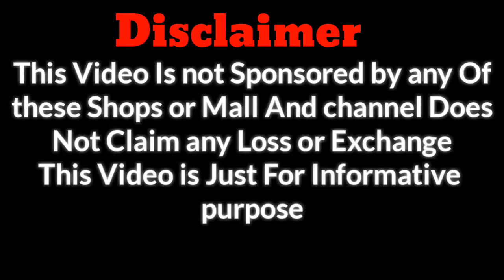Cheap & budget Shops and Malls in Dubai for Eid Shopping || Message for PK Run Mureed || Eid Mubarak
Bollywood
53 Al Rigga Rd - Dubai

Omer Bin Al Khattab Street, Opp Union Metro Station - Dubai

Al Bassam Center
Abu Baker Al Siddique Rd - Dubai

Mainay lauggage yaha say khareeda
1 To 10 Center
Hor Al Anz St - Dubai

دايموند لاند.                     Diamond land
160-161 Abu Baker Al Siddique Rd - Dubai